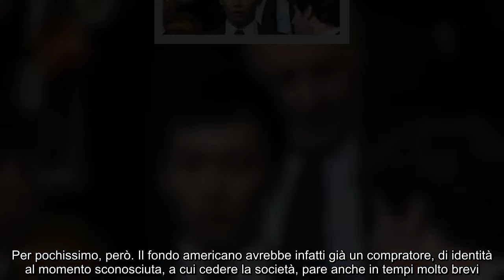Inter, Oaktree ha già deciso il futuro dei nerazzurri martedì nuovo proprietario